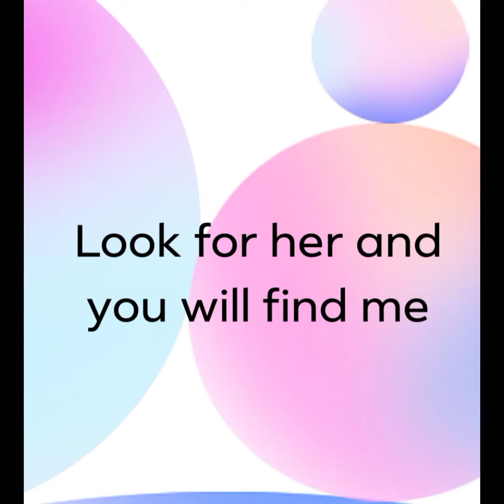no body knows 😏 but applers knows 😍😂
Enjoy watching..this is only for applers..😍